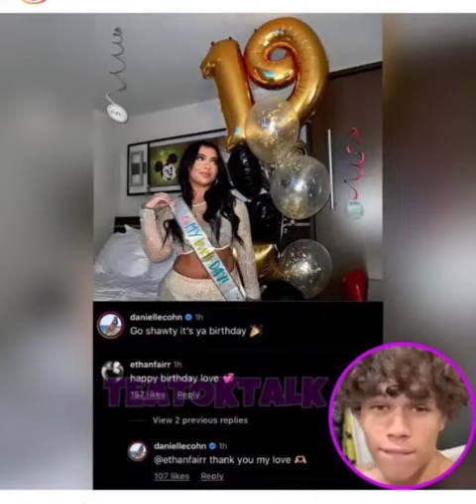Danielle Cohn Celebrates Her 2 Extra Years Birthday 🎂🥳 & Ethan Fair Was The First To Show His Love